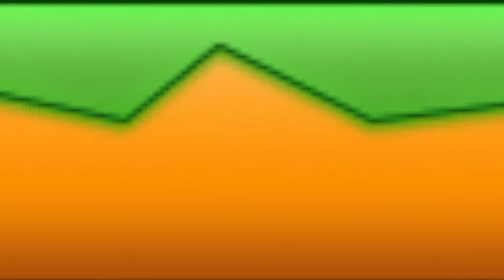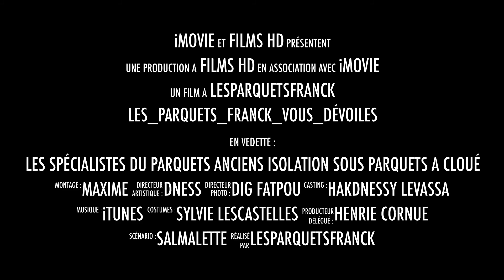isolation parquet massif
les parquets franck paris 7 EMES